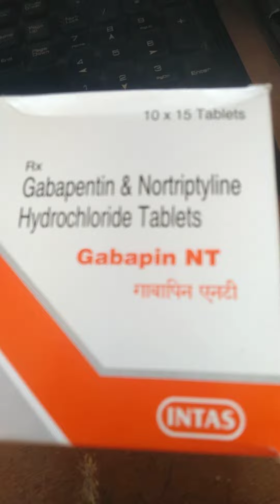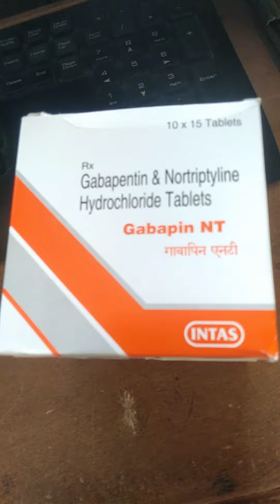Gabapin-NT tablets||Gabapentin&Nortriptyline tablets|| दर्द व दौरे के इलाज में असरदार टैबलेट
गबापीन एनटी टेबलेट का उपयोग सबसे ज्यादा न्यूरोपैथिक इलाज में किया जाता है तथा इसके साथ-साथ दर्ज हुए डोरी आने की समस्याओं में भी इसका इस्तेमाल किया जाता है तथा इस टेबलेट को अन्य दोनों के संयोजन के साथ विश का इस्तेमाल किया जाता है सबसे ज्यादा इसका इस्तेमाल किया जाता है न्यूरोपैथिक में इसके अलावा भी इसका इस्तेमाल किया जाता है हम बात करें इसके साइड इफेक्ट होते हैं उसके बारे में तो जैसे थकान आना बेचैनी होना जी घबराना धुंधली दृष्टि का होना वजन में बदलाव आना है फिर वजन बढ़ना ऐसे हल के साइड इफेक्ट आपको देखने को मिल सकते हालांकि समय के साथ-साथ यह सारे साइड इफेक्ट ना खत्म हो जाते हैं हम बात करें इसकी जो एमआरपी रेट होते उसको तो इसके साथ हम बात करें तो इसको इंटास कंपनी बनाती है तथा हम और इसकी जानकारी के लिए वीडियो को पूरा देखें अंदर तक धन्यवाद